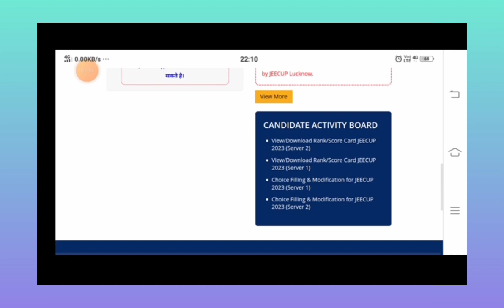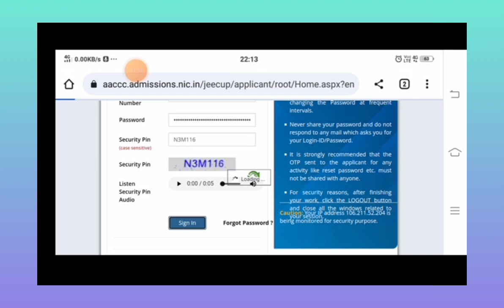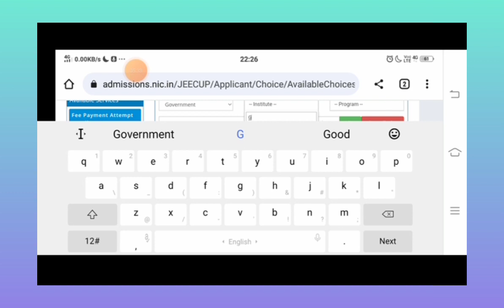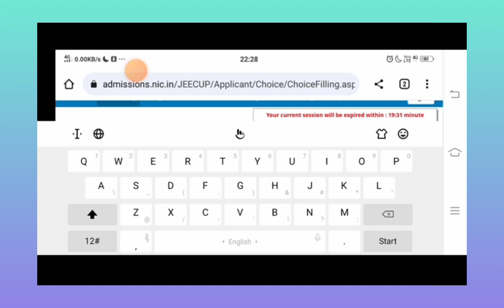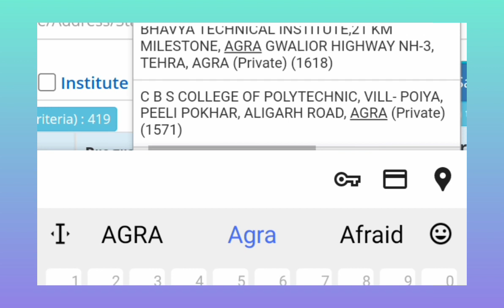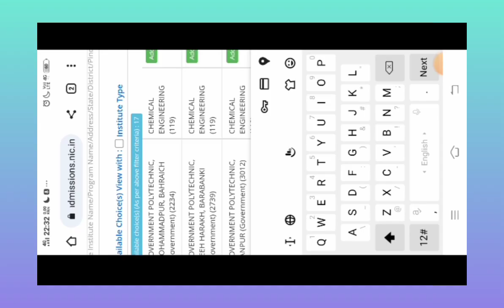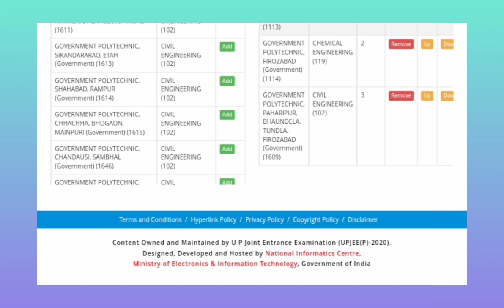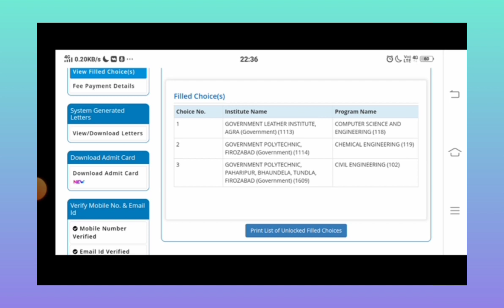Polytechnic Jeecup Counselling || Live Choice Filling Full Process